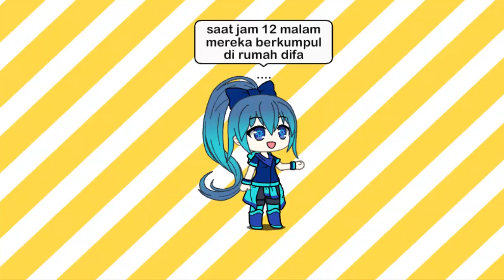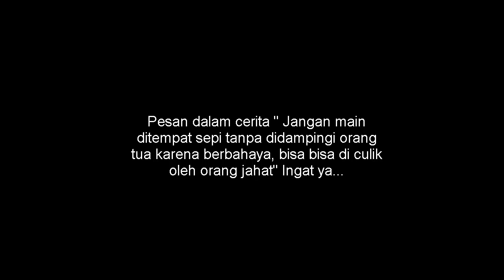Rumah berhantu | Gacha life Indonesia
hallo temen teman hari ini saya buat Video Gacha studio | gacha life panjaaaaang sekali. simak ceritanya sampe habis ya teman teman, yang takut jangan lihat. hiiiiiii...